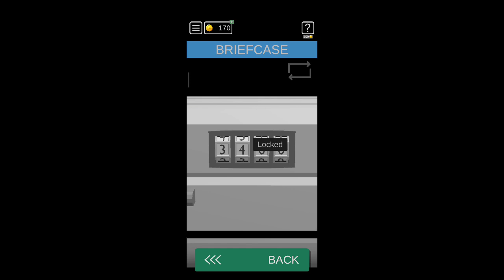Solution pour 50 Tiny Room Escape - Niveau 19 (Act II Camila Flow)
Dans cette vidéo vous découvrirez comment passer le niveau 19, "Flow" du tout nouveau jeu d'escape et de réflexion mobile: Tiny Room Escape.
Dans ce niveau, vous allez devoir vous sortir d'une cave inondée.